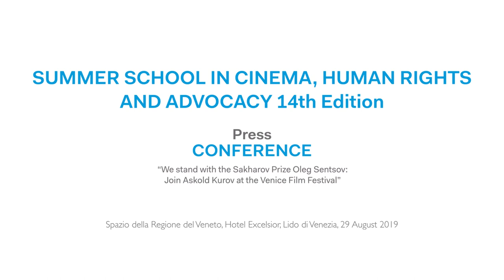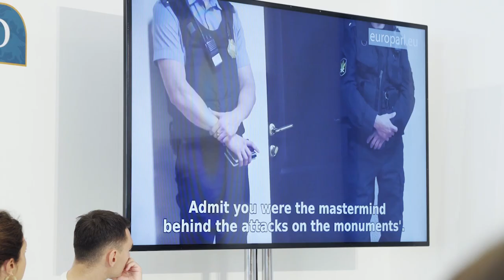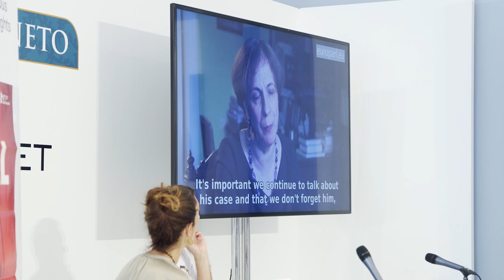We stand with the Sakharov Prize Oleg Sentsov: Askold Kurov at the Venice Film Festival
The Press Office of the Global Campus of Human Rights organised the press conference "We stand with the Sakharov Prize  Oleg Sentsov: Join Askold Kurov at the Venice Film Festival", which took place on Thursday, 29 August 2019 at 10 am, at Hotel Excelsior, Lungomare Guglielmo Marconi, 41 (Lido di Venezia) within the events organized by Regione del Veneto.

The Ukrainian film Director Oleg Sentsov was sentenced to 20 years of imprisonment for terrorism and arms trafficking after a trial denounced as “Stalinist” and he was awarded with the 2018 Sakharov Prize by the European Parliament, asking for his prompt release from prison.

Took part in the Press conference:

- Askold Kurov, director and producer “The Trial: The State of Russia vs. Oleg Sentsov”;
- Claudia Modonesi and Nick Danziger, Coordinators of the Summer School in Cinema, Human Rights and Advocacy;
- Elisabetta Noli, Administrative Director of the Global Campus of Human Rights.

The press conference is linked to the Summer School in Cinema, Human Rights and Advocacy, jointly developed with Picture People. The 10-day intense training is aimed at young professionals wishing to broaden their understanding on the connections between human rights, films, digital media and video advocacy, to share ideas and foster participatory and critical thinking on urgent human rights issues, debate with experts and filmmakers from all over the world during the 76th Venice International Film Festival and learn how to use films as a tool for social and cultural change.